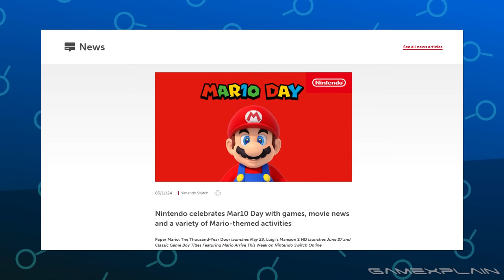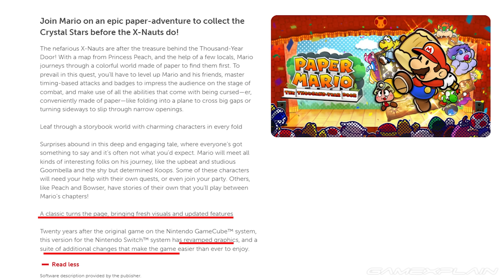New Features CONFIRMED for Paper Mario TTYD! (+ Mario Movie 2 Leak was REAL?!)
Nintendo has confirmed that Paper Mario The Thousand-Year Door will be getting NEW features! And the Mario Movie 2 leak we covered yesterday...might be real! Get the details in this quick update.